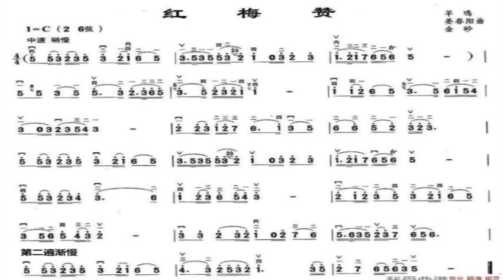红梅赞 C调伴奏 Ode to red plum blossom - instrumental in C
谢谢光临！